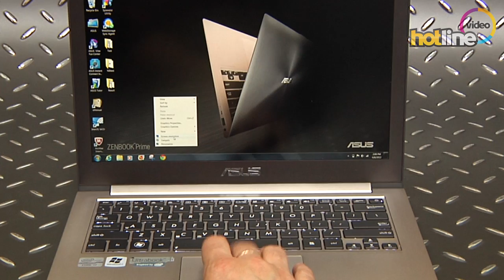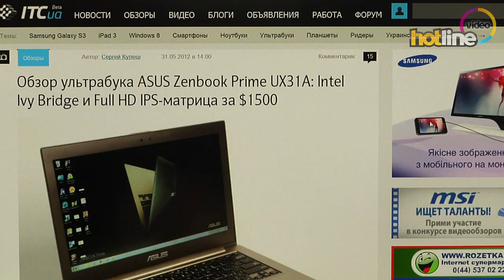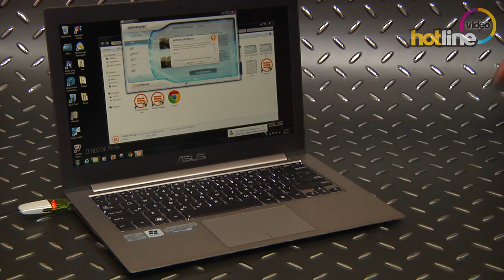Обзор ASUS Zenbook Prime UX31A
Обзор 13-дюймового ультрабука ASUS Zenbook Prime UX31A, с качественной матовой IPS-матрицей в Full HD разрешении и актуальной аппаратной платформой Intel Ivy Bridge